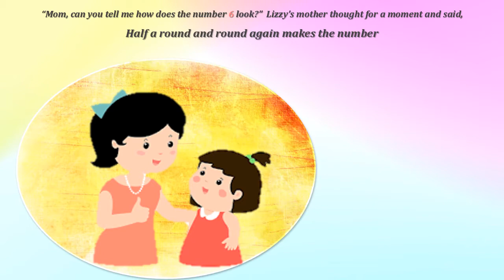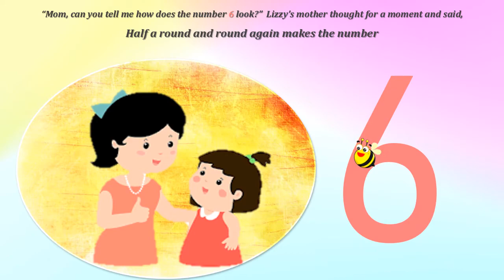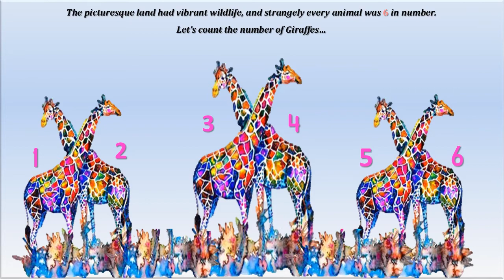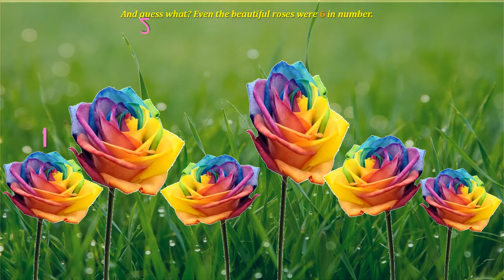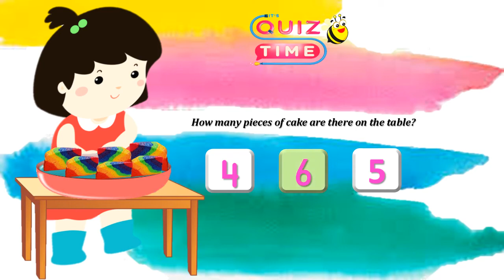Learn numbers through stories | Story on number 6 for kids | Fun learning educational video |Magic 6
Number stories are a fun way for kids to learn number concepts. Kids enjoy learning numbers through stories and further enhance their math vocabulary. Learn to count number 6 through the beautiful story "Magic Six".

The Buzzing Bee YouTube Channel is a great educational tool for kids, parents and teachers. Want your kids to have a fun learning experience? Happy learning!

More videos by The Buzzing Bee:-